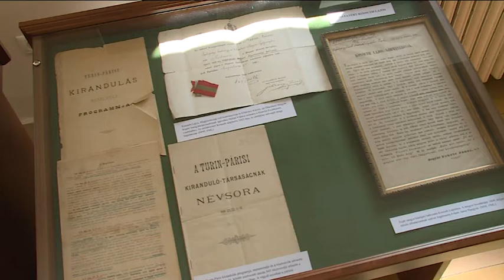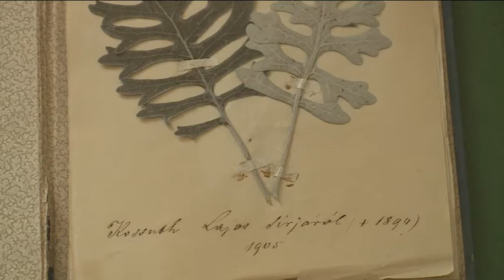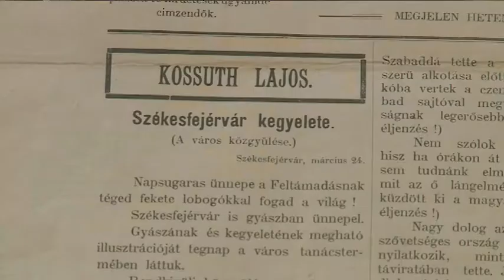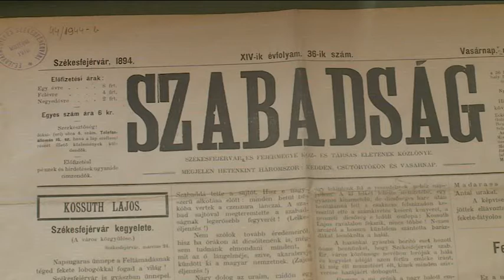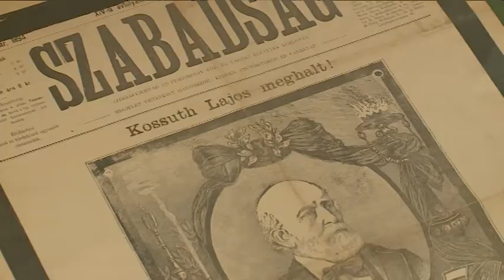190329 Köztér Demeter Zsófia